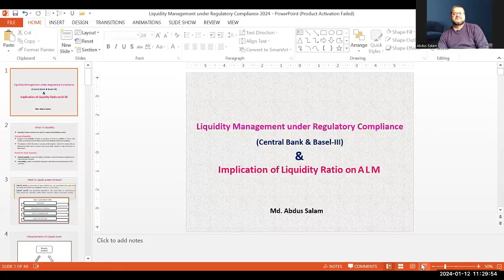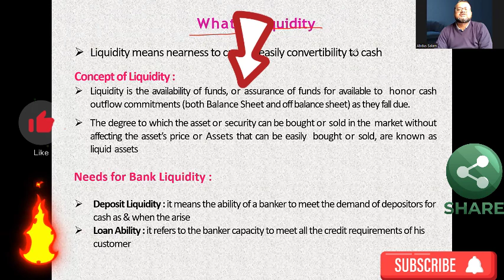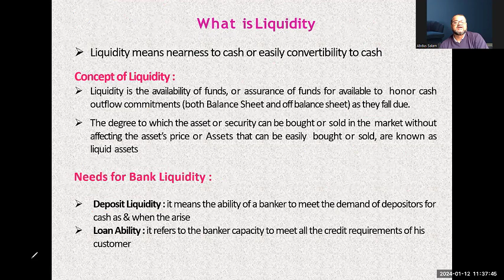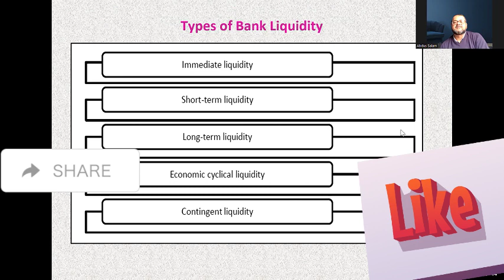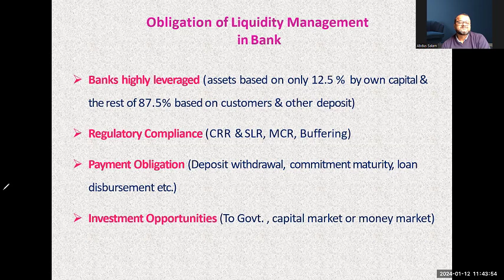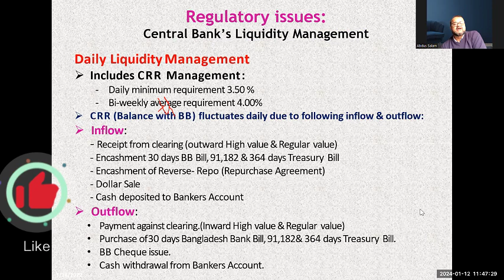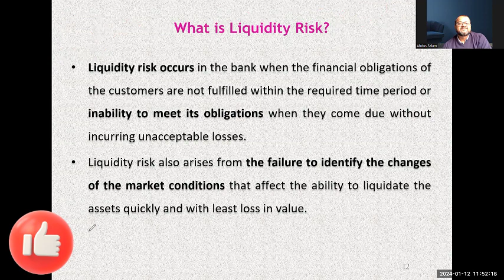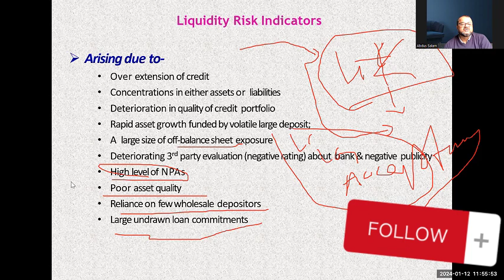Liquidity Management in Banks | ALM System | Banking diploma exam l TMFI | BL Academy |EP -7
This video is part of my series on Asset Liability Management at banks. It gives a short overview over Liquidity Management in Bank which is an important part of market risk management.

Concept of Liquidity :
Liquidity means nearness to cash or easily convertibility to cash. Liquidity is the availability of funds, or assurance of funds for available to  honor cash outflow commitments (both Balance Sheet and off balance sheet) as they fall due. The degree to which the asset or security can be bought or sold in the  market without affecting the asset’s price or Assets that can be easily  bought or sold, are known as liquid assets

Needs for Bank Liquidity :
Deposit Liquidity : it means the ability of a banker to meet the demand of depositors for cash as & when the arise
Loan Ability : it refers to the banker capacity to meet all the credit requirements of his customer

Factors influencing Liquidity
- Cash Reserve Ratio –(fixed by central bank varying from time to time)
- Banking systems (if increase investment or decrease deposit collection or vice versa)
- Uses of cheque (reduce liquid cash in transaction)
- Nature of business condition (inflation & depletion reflect on liquidity)
- Seasonal Condition (festival session – requirement of cash high)
- Bankers Policy ( banks maintain high cash reserve to win customer confidence)